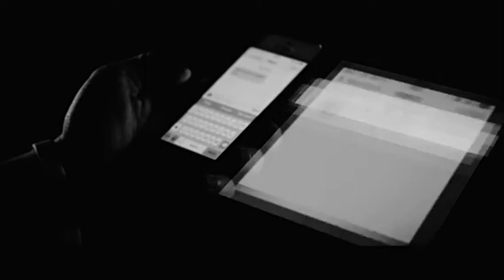Helmet & House Of Pain - Just Another Victim (fan video)